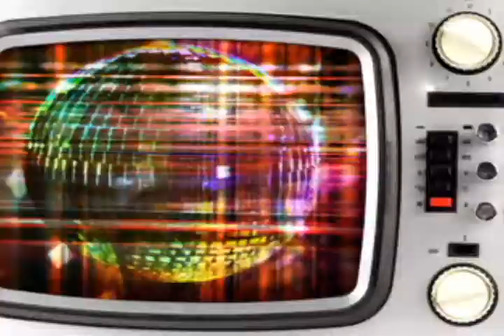DJ CPU en Border Nights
Entrevista con Sammy CPU y las imagenes su presentacion en el Altitud gracias a nuestros buenos amigos de PSYTEK.